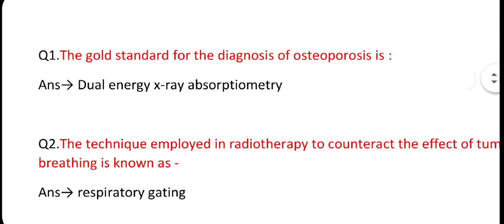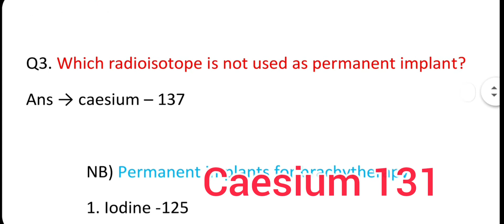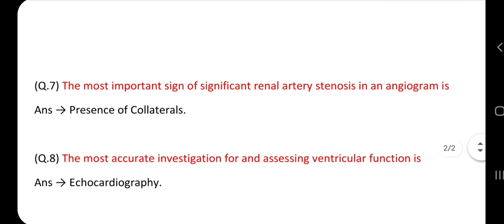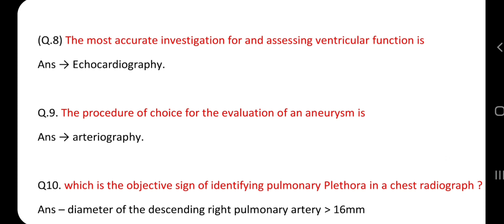Basic X-ray - 03 || Important questions about basic X-ray || Radiography with Prasad || Radiology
In this vedio I discuss about the basic questions of radiography. There is 10 important questions about radiography for radiology students and radiographer. This questions helps for the examination of SGPGI, JIPMER, AIIMS , BTSC BIHAR  etc.
Radiology quizzes
Radiographer Questions
Radiology questions and answers.
all about radiography.